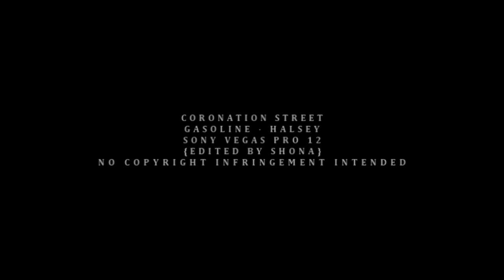bethany platt | gasoline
{HD and headphones are your best friend!♥}

It's nearly 2 a.m. here in NZ and i've just finished this and i'm so glad I have! I have wanted to vid this song for aaages!
I was thinking about using it for Kylie but after the latest episodes I had more inspiration to use it for Bethany.
I'm actually really pleased with how it has turned out, so hopefully you guys like it too :)

So this is basically like aftermath/flashback of Bethany's grooming and how she always comes back to the conclusion that everything that's happened to her is her fault.

How incredible has Lucy been during this storyline?! She just keeps on getting better and better!
I really can't imagine anyone else playing the role of Bethany aside from Lucy.